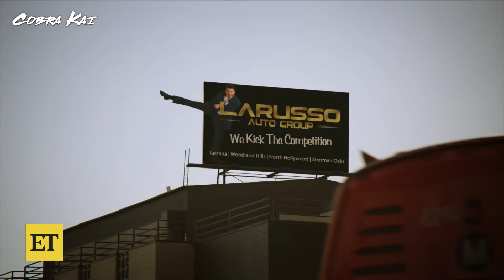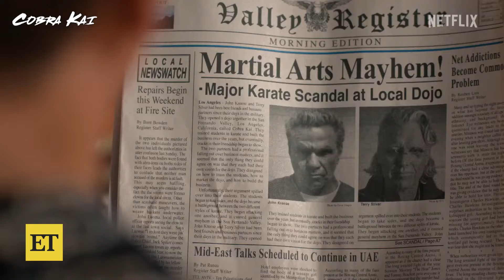Cobra Kai Creators on Saving DEEP CUTS for Final Season (Exclusive)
'Cobra Kai' creators Josh Heald, Jon Hurwitz and Hayden Schlossberg chat with ET's Ash Crossan about the final season, premiering July 18 on Netflix. The trio discuss the bittersweet ending, why the final season is broken up into three parts and tease easter eggs they've held onto until the end.